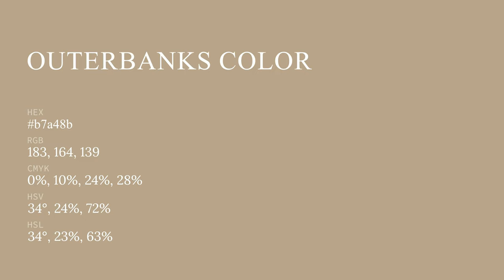Outerbanks color b7a48b hex color - Yellow color - Cool color b7a48b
What color is Outerbanks ? b7a48b hex color - Yellow color - Cool color b7a48b

Hex b7a48b Color Code is also known as Outerbanks color.

Hex b7a48b Color code in RGB color code model is created after adding 71.76% red color, 64.31% green color and 54.51% blue color.
Hex b7a48b Color code in CMYK color (process color) code model is generated after subtraction of 0% cyan, 10% magenta, 24% yellow and 28% black.